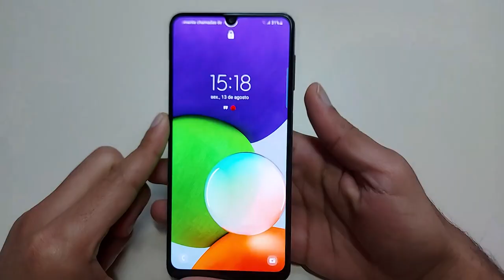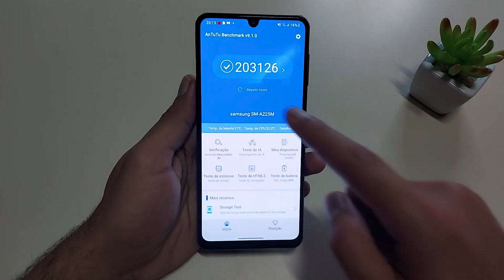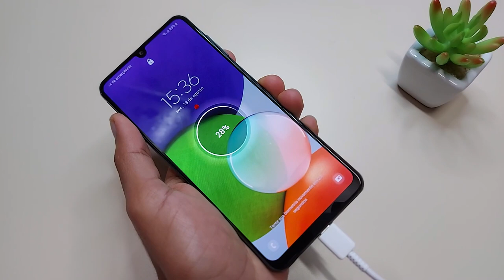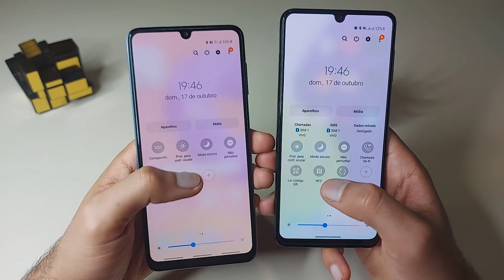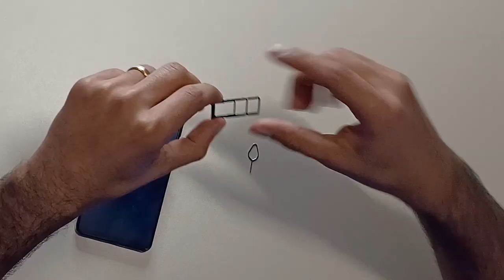Galaxy M22 x Galaxy A22 Será que só Muda o Nome? / Conheça as Diferenças!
O Galaxy a22 e m22 são muitos parecidos, neste vídeo mostrei quais as diferenças e semelhanças entre eles.
Galaxy a22 vs M22 qual você prefere?

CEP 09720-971